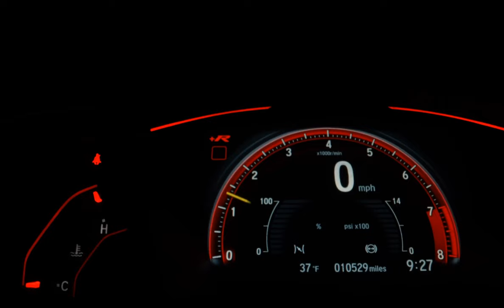BMW F 850 GS ADVENTURE PREMIUM - 2019 - Amparo/SP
OFERTA PROMOCIONAL (*)

*Itens de série: acessar: painel TFT com conectividade, modos de pilotagem, controle de níveis do ABS, farois em LED, keyless, amortecedores com ajustes, dentre outros;

*Acessórios: acompanha os originais da versão ADV;

*Manutenção dentro do cronograma da BMW (manual carimbado);

*Possui Manual e Chave reserva;

*Venda com Laudo/Perícia e GARANTIA;

*Ótimos planos em Financiamento em até 48x ou parcelamento em até 24x no Cartão de Crédito (consulte-nos);

*Consulte-nos para condições especiais de Troca;

*Entregamos para TODO o Brasil (consulte-nos);

*Preço promocional somente à vista ( * ) (preço original não promocional: R$ 65.990,00).

RF MOTOS SUZUKI, KYMCO, HAOJUE E MULTIMARCAS, INOVANDO SEMPRE!

Dados do Veículo
Veículo: BMW / F 850 GS ADVENTURE PREMIUM
Ano: 2019/2019
Combustível: GASOLINA
Portas: None
Câmbio: None
Cor: CINZA
KM: 13.098